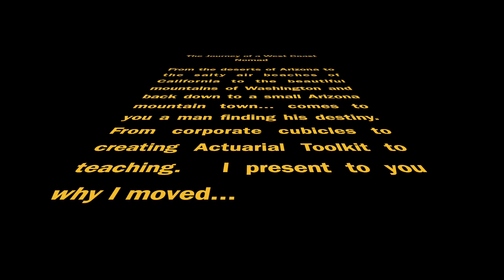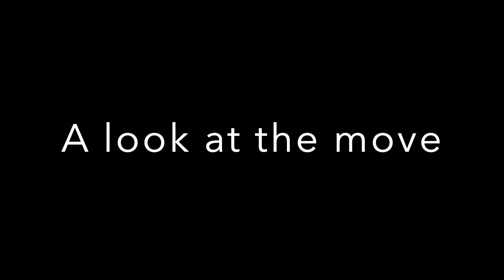Masters Statistics, Flagstaff, NAU, Actuarial Business, and Life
I Just moved to Flagstaff, Arizona to pursue a Masters in Statistics while teaching as a graduate teaching assistant!  In addition, I will still be working on Actuarial Toolkit.  I ultimately want to be able to teach Actuarial Science while running the business.  Please enjoy the update!